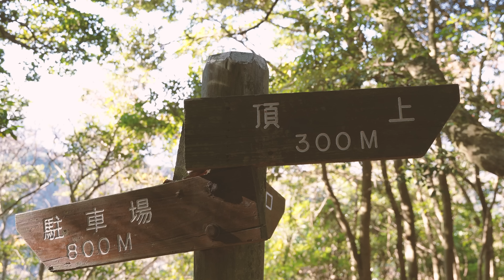気軽に超絶景がみれた！島根のゆるり低山登山♪in松江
ちょっと前に松江市の有名な山、【嵩山】に登ってきました！高さは331ｍと、それほど標高は高くないので、超気軽に絶景スポットへ行けるおすすめのハイキングコースです！山頂からは朝日も夕日も観れます(*^^*)

登ってみると、本当に「うわぁ、島根も鳥取も全部みえる、、、、！！」っていう感覚になりますｗ
寝仏の頭と胴体、言い間違えていてすみません、、！
（右！って言われて左に行ってしまうタイプです）

向かいに見える山、和久羅山（わくらやま・わくらさん）も
山頂が下界から見える程、一望できるよう整地されているので
またそっちも登ってみようと思います＾＾

●使用していたスピーカーはこちらです
　（企業様よりご提供いただきました）
動画内の音楽は、実際にこの場所でスピーカーから流した音を
録音したものをそのまま使用しています。
音質がかなり良くて驚きました！

ーーーーー

・Camera：SONY α7C
・Camera：DJI POCKET 2
・Camera：DJI Action 2
・Action２ケース
・Lens：SONY FE 24mm F1.4 GM
・Lens：SONY 35mm F1.8
・Lens：SIGMA 24-70mm F2.8
・Drone：DJI Mavic Mini
・Gimbal：MOZA Aircross 2
・Mic：Audio Technica AT9945CM
・Mic：Audio Technica AT9946CM
・Mic：ソニーワイヤレスマイクロホン ECM-W2BT
・Mic：ソニー小型ラべリアマイク
・Mic：ソニーガンマイクアダプターキットXLR-K3M
・三脚：SLIK

≫ カー用品

・タイヤ
・ベースキャリア
・ルーフボックス
・スノボアタッチメント INNO
・カーゴトレイ
・ドライブレコーダー
・バックカメラ
・360度ドライブレコーダー
・ボンネットダンパー
・バックドア ダンパー
・ラバーチッピング ブラック
・ワイパー間欠調整スイッチアッシ